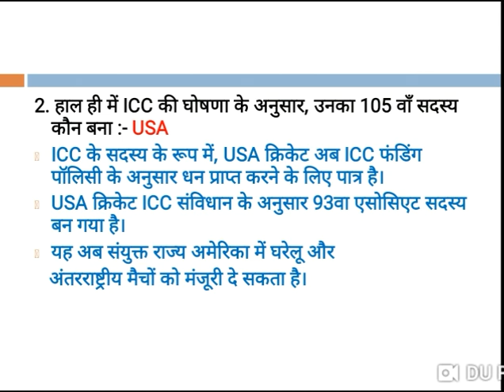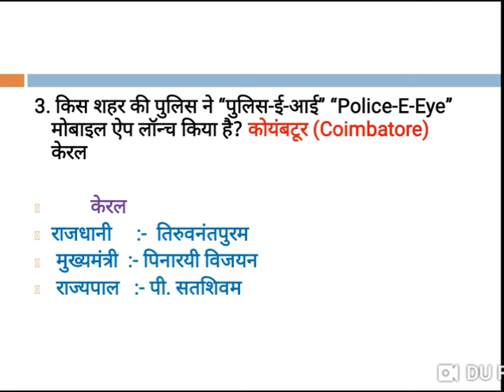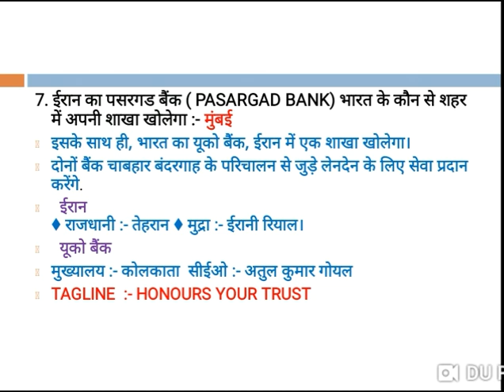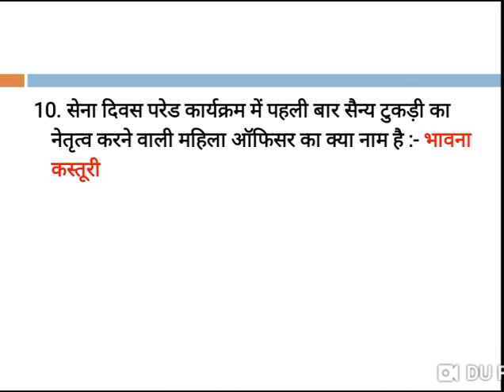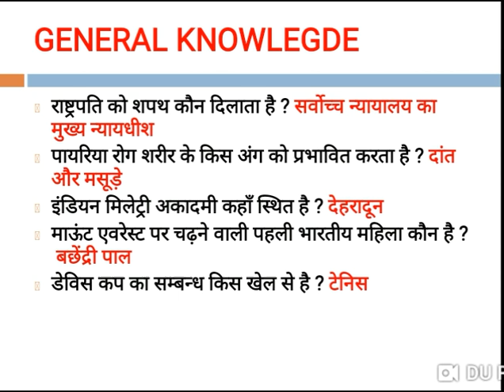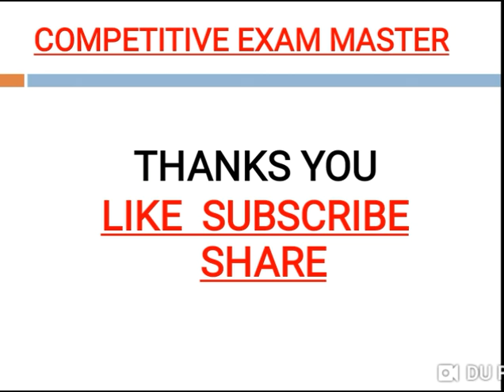12 JAN 2019 CURRENT AFFAIRS FOR ALL COMPETITIVE EXAM STUDENTS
दोस्तों इस वीडियो में हम आज के  करेन्ट अफेयर्स  देखेंगे जो सभी प्रतियोगी परीक्षाओं जैसे  UPSC , SSC , RAILWAY(ALP,GROUP D, JE) , BANKING (IBPS, SBI, RBI,RRB)  , MPSC , POLICE , TEACHER,   ALL GOVERNMENT EXAM के लिए अत्यंत महत्वपूर्ण है।